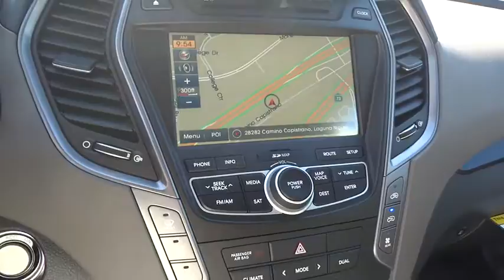2015 Hyundai Santa Fe Orange County, Irvine, Laguna Niguel, Newport Beach, Mission Viejo.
2015 Hyundai Santa Fe

2015 Hyundai Santa Fe Limited - Stock#: 7383 - VIN#: KM8SRDHF4FU115258

Allen Hyundai
28432 Camino Capistrano